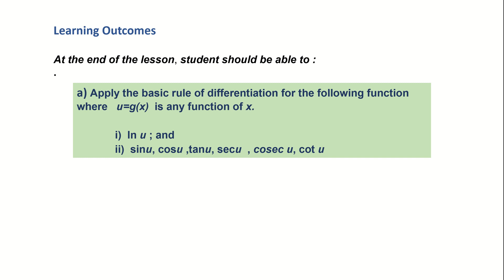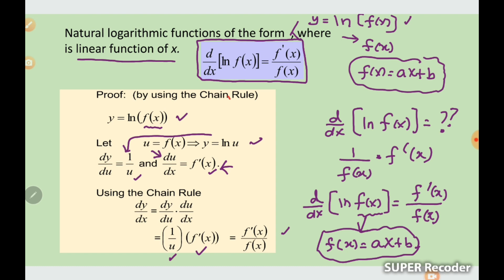TOPIC 9 : L3 (2/3)